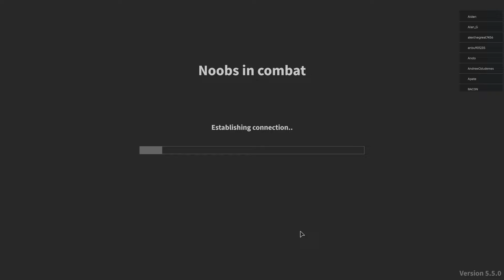BREACH TEAM in Roblox Noobs in Combat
This is Part 2 (FINAL) of our journey through the underground labyrinth of the Roblox Noobs in Combat campaign Subterranean Fray